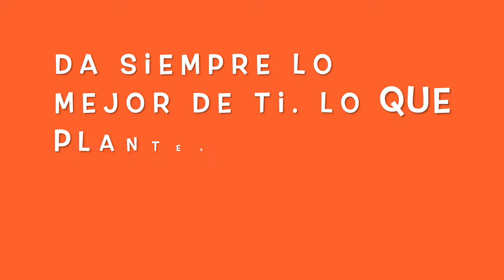Odio los lunes.......